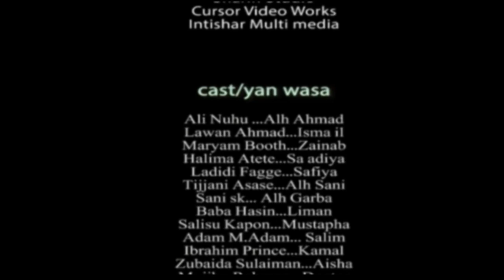labarin soyayya na kasa da kasa na Ali Nuhu - Nigerian Hausa Movies